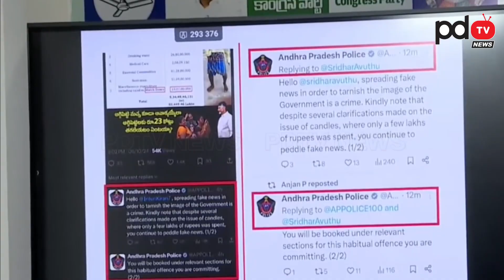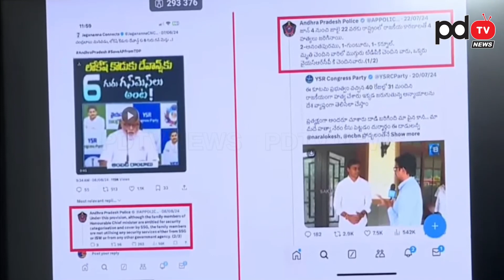Actor Syamala Fire On Pawan Kalyan : PDTV News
Actor Syamala Fire On Pawan Kalyan

PDTV News is a part of PDTV Network. We always Bounded to Telecast Genuine News about the Society and Government. We are Providing News about Andhra Pradesh Politics and National Politics. We are in First in One of the New Telecast Channels. Basically We Telecast News about Chandrababu, YS Jagan, Pawan Kalyan.